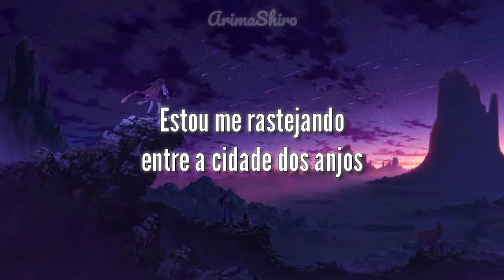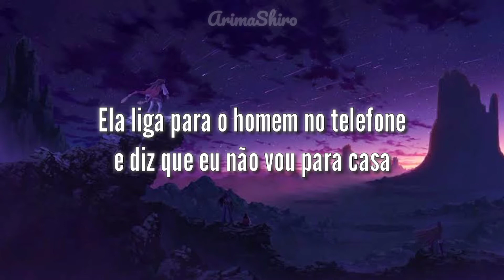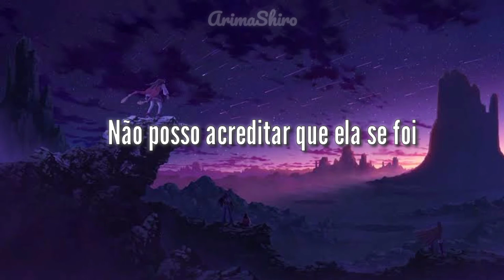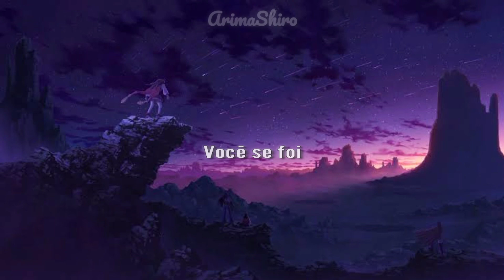Bridge To Grace- City Of Angels (legendado)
Fala galera, terceiro e último vídeo do dia, saiu um pouco atrasado kkk, mas tá aí. Dessa vez da música City Of Angels, da banda Bridge To Grace. Espero que gostem, s2 :3

🔴 Pedido de: Kochin(My love)

🔵 Legendas: ArimaShiro

🔵 Edição: ArimaShiro

🔵 Tradução: ArimaShiro

*Caso queira que eu traduza alguma música para você, basta deixar nos comentários. Estou sempre lendo, tentarei trazer o mais rápido possível! s2 :3

✔️Letra/Lyrics:

I'm crawling under
The city of angels
I'm further from my own
The lights go stronger
The fight moves under
I'm breaking under fire
No one will hold you, hold you

Everytime I look into your eyes
I see this angel deep inside
You've gone away
So far away from me

A special engagement
She lights up the pavement
She pays her toll to the throne
She calls the man on the phone and says "I'm not coming home"
Another lonely soul to please
You told me it's what you want

Everyday I seem to realize
You saved me from this fight inside
You've gone away

To me

I don't know what went wrong
I can't believe she's gone
I can't believe now that you're gone

In the city of angels (The city of angels)
You've gone away

Abraços do Arima!! s2 (つ≧▽≦)つ